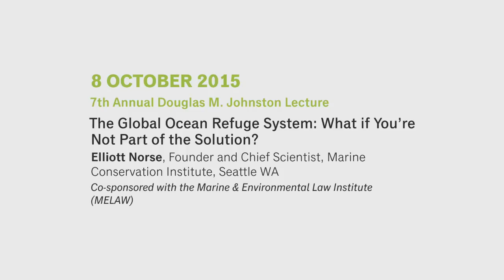The Global Ocean Refuge System: What if you're not part of the solution?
The 7th Annual Douglas M. Johnston Ocean Governance Lecture presented by Elliot Norse, Founder and Chief Scientist of the Marine Conversation Institute in Seattle, Washington.

This lecture is was presented as part of the Environment, Sustainability and Society (ESS) lecture series hosted by the College of Sustainability at Dalhousie University and co-sponsored by the Marine & Environmental Law (MELAW) Institute at Dalhousie University.

The Global Ocean Refuge System is a diversified portfolio of strongly protected, well-enforced areas with enough representatives dispersed well-enough around the world to maintain resilient marine populations in our increasingly threatened world.